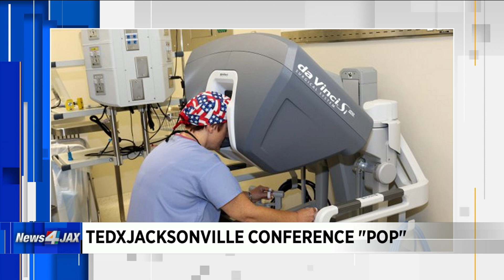TEDxJacksonville Conference is happening Saturday at the Florida Theater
Dr. Husain Abbas is the Chief of General Surgery at Memorial Hospital, he'll be explaining more about robotics in surgery at the TEDxJacksonville Conference.